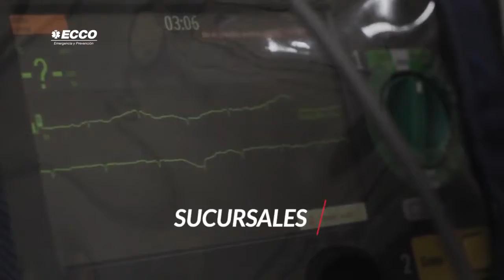ECCO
ECCO es la empresa privada líder en la provisión de servicios en el área de la salud , que brinda hace más de 30 años asistencia médica prehospitalaria mediante un recurso humano altamente calificado y la utilización de tecnología de última generación.

Pioneros en el sector, en 1984 creó un servicio de atención de Emergencias y Urgencias Médicas domiciliarias, absolutamente novedoso en el mercado nacional, con claros principios de excelencia y vocación de servicio que se transformaron en ejes rectores del accionar de todo el personal involucrado a lo largo de estos años.

A medida que evolucionó el concepto de Emergencias Médicas, adaptó recursos a las nuevas demandas, respondiendo con servicios eficientes e innovadores como Internación Domiciliaria, Asistencia Terapéutica, División Pediátrica, Médico Personal.Traslados Médico Programados y Traslados Aéreos Sanitarios como Traslados de equipos médicos de transplante.

Para ello ha incorporado equipamiento de avanzada y contamos con personal capacitado humana y científicamente, alineados bajo normas ISO 9001.

A partir del año 2005, ECCO cuenta con el respaldo de Swiss Medical Group, uno de los principales grupos de Argentina dedicado a la protección de personas y líder en el mercado de la Salud.